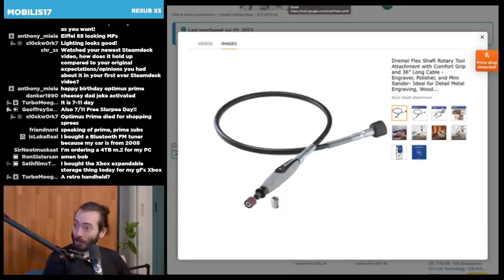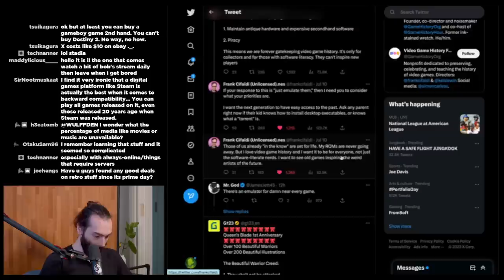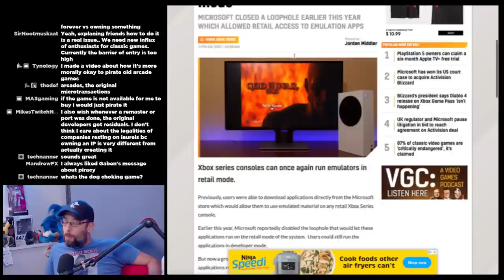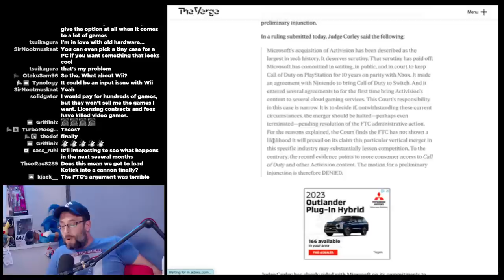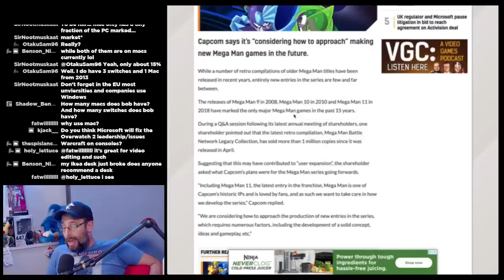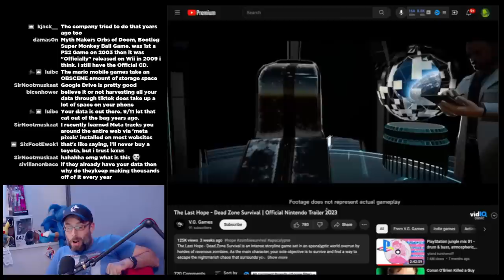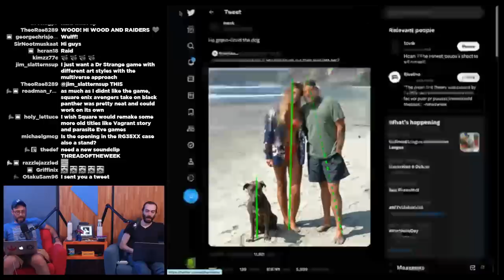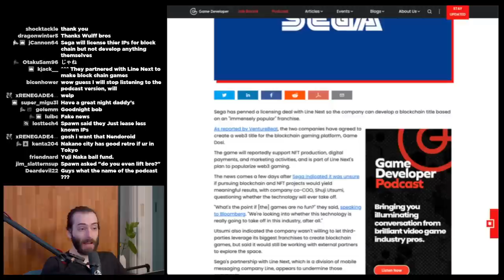87% of retro games are currently only available thanks to piracy - WULFF DEN Podcast Ep 137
• 0:00 Intro
• 7:43 Video game history foundation: retro games being lost to time
• 37:30 Xbox Series can run emulators again
• 45:19 Microsoft wins against FTC
• 1:01:11 Capcom has vague update on Mega Man franchise
• 1:15:07 Last of Us Knockoff on Switch
• 1:18:07 EA announces Black Panther game
• 1:26:13 Unboxing
• 1:28:25 TWEET OF THE WEEK
• 1:30:23 Q&A

Wulff Den
696 Old Bethpage Rd # 508